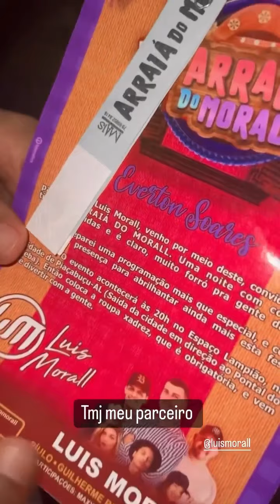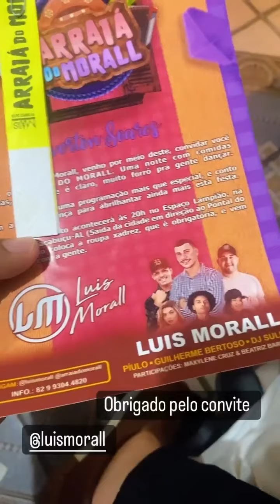VERINHA COM EVERTON SOARES (Nos Stories)😂😂😂😂😂